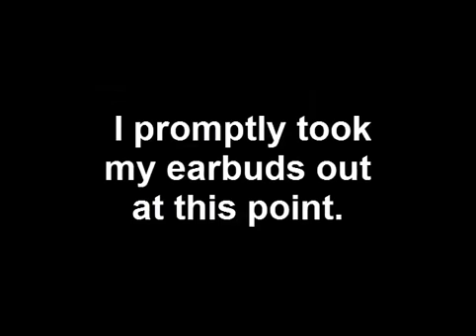Sideshow Gaming: Akemi Tan episode 5: WE'RE BACK!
I bet you thought that I wouldn't be playing this game anymore.

Akemi Tan: http:__rpgmaker.net_games_5913_